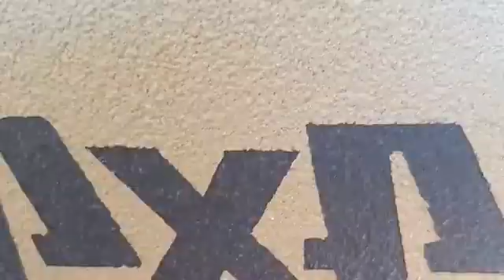Jimny Extreme Rebuild (Raptor build)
Raptor U-Pol Protective Coating

31 Inch Tyre's
Hilux Diffs 4.55 Ratios with Twin-lock
Crawler gear kit
Convertibility
M18 Engine
De-Graaf freeflow